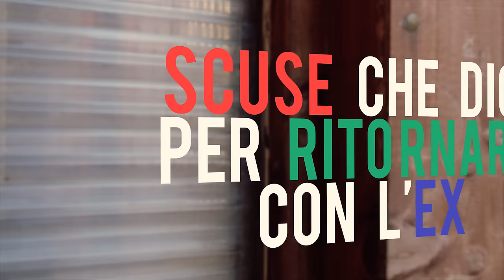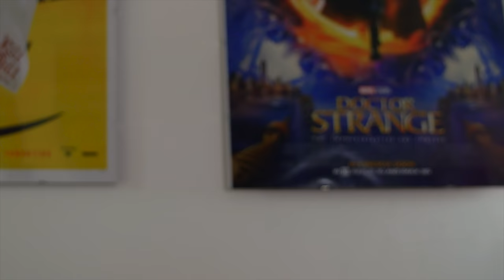SCUSE CHE DICI PER TORNARE CON L'EX - NIRKIOP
Vuoi tornare con il tuo ex ma non sai come dirlo ai tuoi amici?
Ecco le frasi che potrestri dire!
UN VIDEO NUOVO OGNI SETTIMANA!!

Con la collaborazione di DerbyTeam- Calcio a 5  e Osteria Pane e Salame (Nerviano)